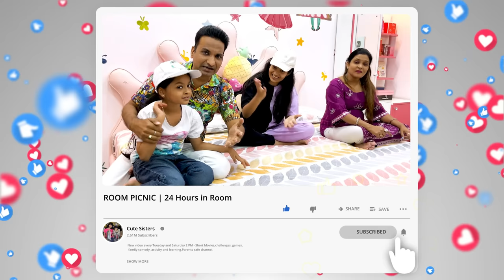🏖️ Epic ROOM PICNIC 24 Hours Challenge! | Cute Sisters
Join us for a day of endless laughter and excitement as our adventurous family embarks on a unique 24-hour picnic right in the comfort of our kids' room! Mom, Dad, and our two delightful daughters create a magical indoor oasis, complete with games, snacks, and surprises. Get ready for non-stop fun, creative activities, and unforgettable memories in this epic family picnic experience!